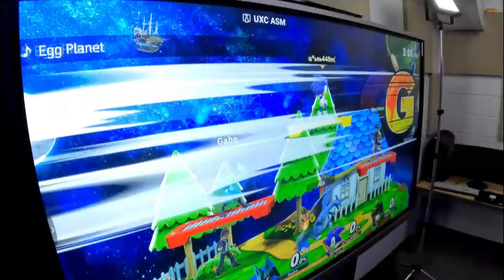New Esports Centre opens at Fort Richmond Collegiate in Winnipeg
Years ago, if you were to ask Fort Richmond Collegiate Vice Principal Jon Manness about bringing video games into his Winnipeg high school,
The would say no way - because Kids don't need any more time in front of a screen.
But last year, his school became provincial champions in the popular video game League of Legends
And yesterday, it opened a state-of-the-art, eSports facility. And it is the first of its kind in Manitoba.
So what caused the Vice Principal to have a change of heart?
CBC's Jim Agapito talked with Jon  Manness and the gamers at Fort Richmond Collegiate about the new eSports centre